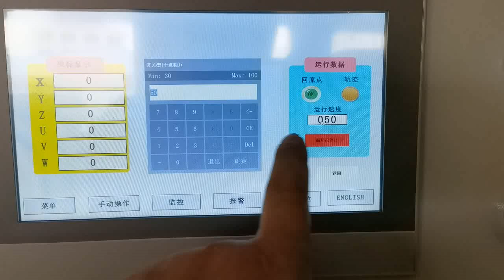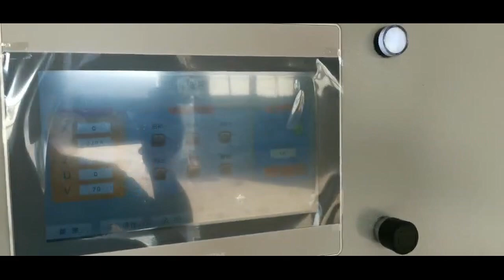Paint Spraying Machine for Wood Door-008615931098079（Whatsapp/Wechat）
Paint Spraying Machine for Wood Door
This Paint Spraying Machine for Wood Door is designed for spraying color stain, primer, sealer, finish coat for solid wood doors, MDF doors, Plywood doors, WPC doors etc. The painting spraying machine for interior door can daily paint about 100-120 doors, just with 2 workers for loading and discharging. almost all typs of wood paint can be sprayed, such as PU, Water Based Paint, UV, NC, AC, PE etc.
1. door painting machine realizes automatic spraying, automatic flipping, automatic feeding, can continuously working during different work shaft. Improve the working efficiency
2. The working speed of this paint spraying machine for wood door is equal to the speed of 4 painting workers and 6 loading workers working together. Reduce the labor needed in the painting process.
3. Industrial computer accurately controls the movement, on-off time of spray gun. Flow rate and atomization pressure are pre-set. Keeps the spraying work more standard and steadily, and uniformly, improve the painting quality.
4. Accurately pre-setting the spraying route, avoid the waste of paint, save about 10-15% than manual spraying.
5. Closed spray booth with air intake, exhaust,filtration system keeps the spraying work in clean area, improve the painting quality.
Ms. Nancy
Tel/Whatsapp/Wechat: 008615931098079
Qingdao YICH Mechanical Technology Co.,Ltd